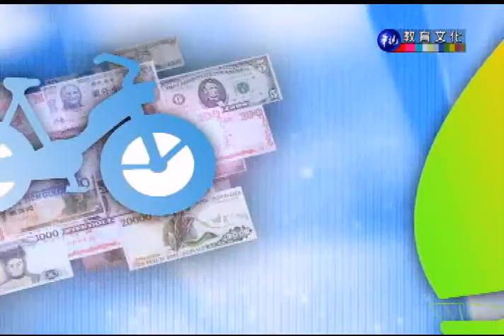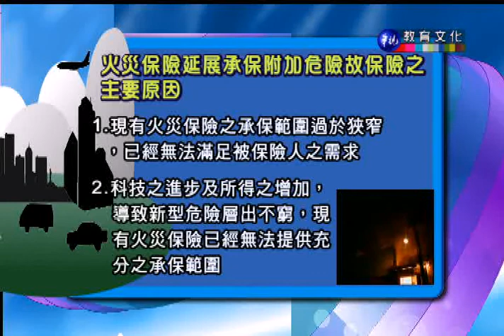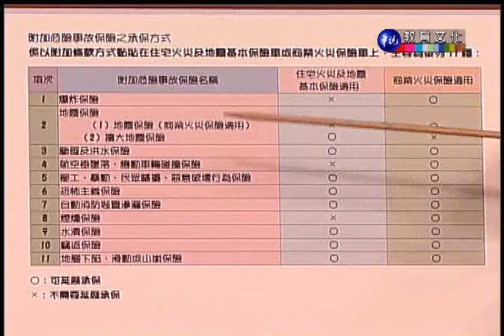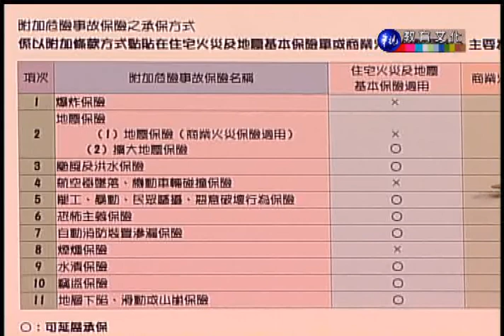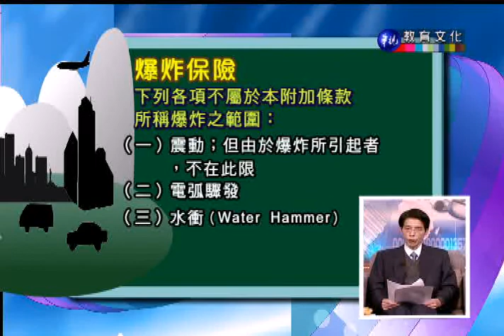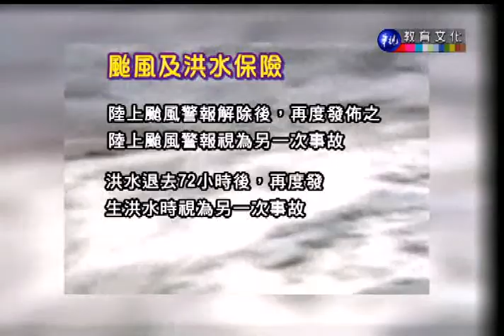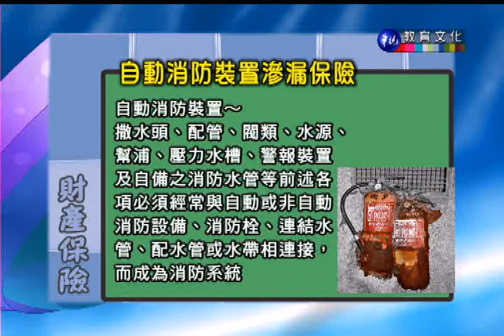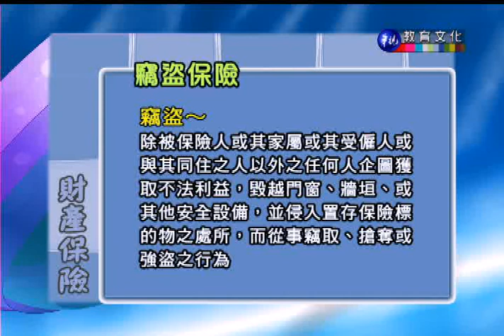財產保險（商專）_第6講